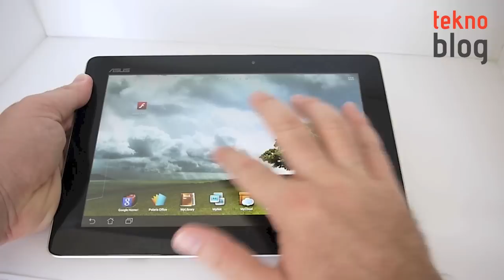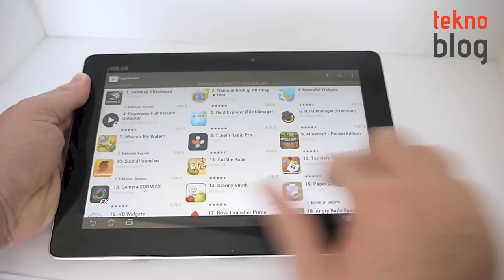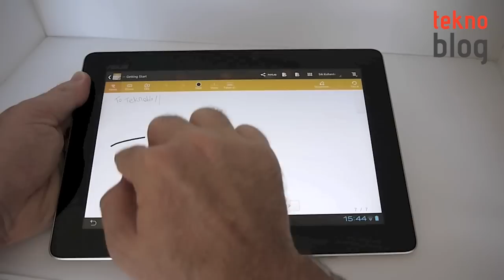Haftanın Ürünü Bölüm 9: ASUS Transformer Pad Infinity TF700T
24 Eylül haftasının ürünü olarak ASUS'un geçtiğimiz haftalarda ülkemizde de piyasaya sürdüğü Android tableti Transformer Pad Infinity TF700T'yi seçtik.